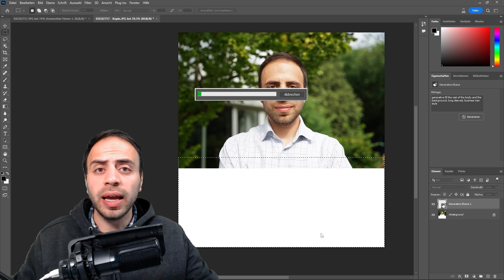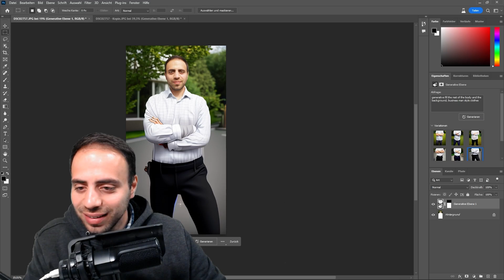Fotos & Bilder erweitern in Photoshop - Vergrößern mit Künstlicher Intelligenz [deutsch]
In diesem Tutorial zeige ich euch, wie ihr mittels KI, AI oder kurz Künstlicher Intelligenz ganz schnell und einfach beliebige Bilder erweitern, vergrößern und vervollständigen könnt. Dazu verwende ich in diesem Tutorial Adobe Photoshop in der Beta Version.
Ein anderes Tool ist midjourney und wiederum ein anderes Leonardo AI, aber Vergleiche und andere Tools stelle ich dann hoffentlich bei Gelegenheit vor.

Hier zeige ich euch wo ihr in der Creative Cloud die Beta Version von Photoshop findet:

Ich freue mich über eure Abos und Likes.

Ich bin Ali Riza Özoguz und möchte euch als 3dtutor hochwertigen Content und viele Inhalte bieten, mittels derer Ihr euch im 2D und 3D Bereich weiterbilden könnt.